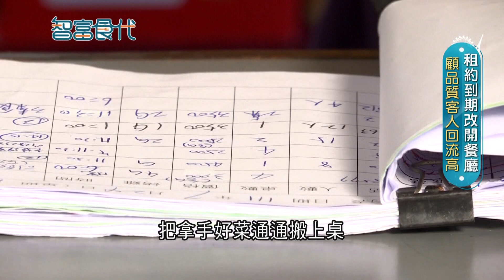蔬果料理玩創意! 豬肉水蜜桃相間.果肉滲出飽滿甜汁 搭配泰式辣醬 口感層次超越想像｜記者 張懷慈 胡克強｜【智富食代】20220810｜三立iNEWS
☆拉拉人嘉美食莊 4.8 663 則 Google 評論
☆地址：336桃園市復興區巴崚60-1號
☆營業時間：11:00–13:30, 17:00–18:30